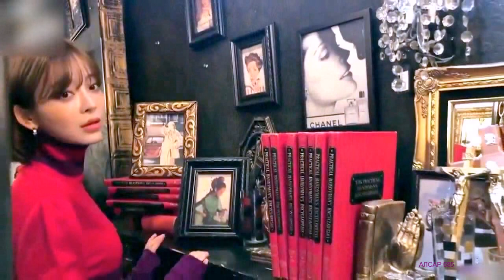TREN D RURU 루루 (Taeri_Taeri)(강태리)(テリちゃん) TRAVELING 370 Osaka & Kyoto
TRAVELING  370   Osaka & Kyoto